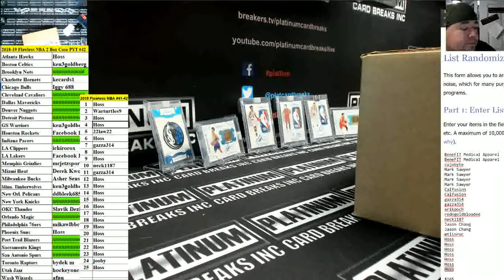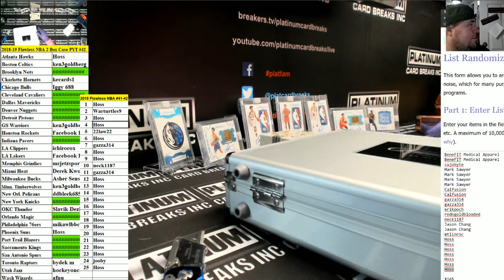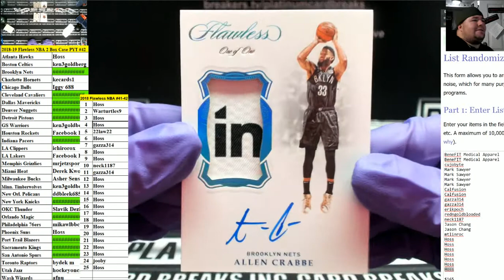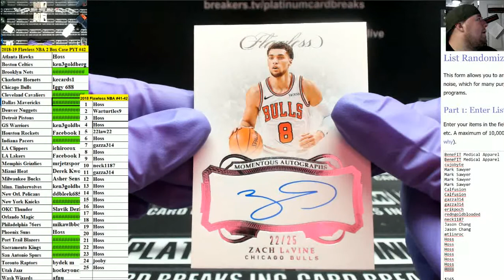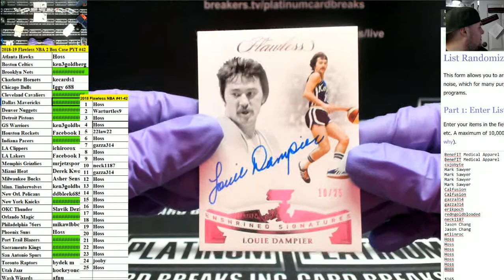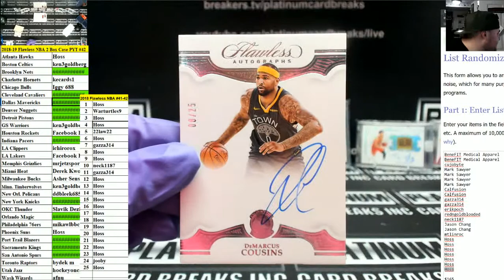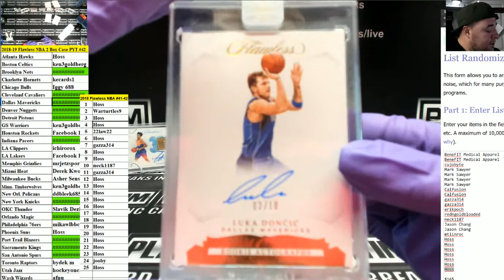2018 19 Flawless NBA 2 Box Case PYT #42 LUKAAAAAAAAA